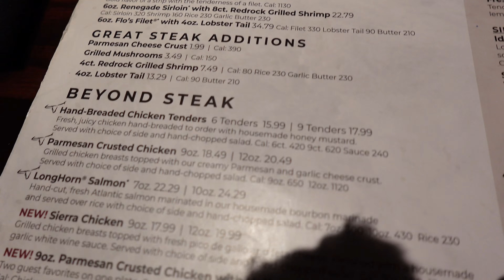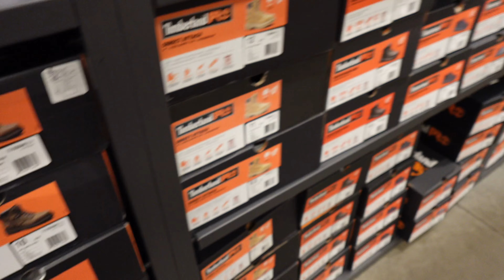Disney trip part 1!